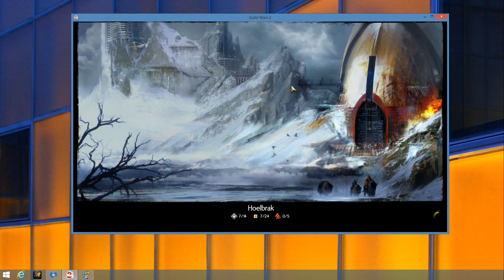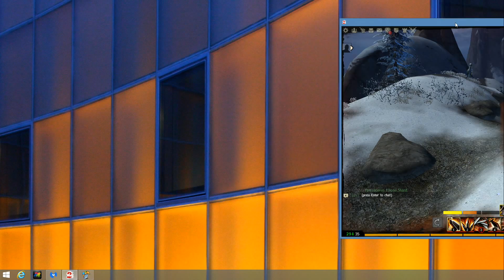Copy of 2015 5 5 9 36 52